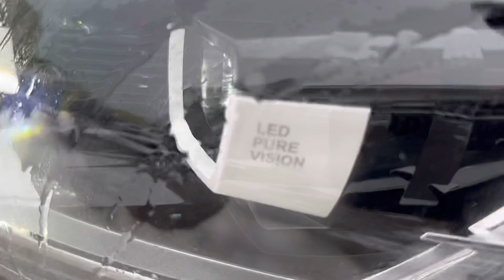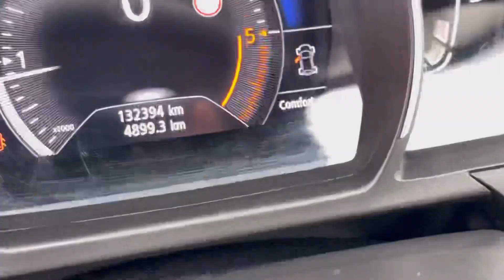Подобран для клиента из Мурманска Renault Grand Scenic 4 Intens. Псков.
2018г.в., 132т.км., 1780т.р.